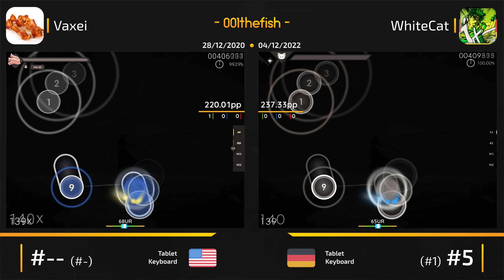Vaxei vs WhiteCat! // Dragon Guardian - Tenkai e no Kippu (Kroytz) [After the Finale]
Shameless self-promotion!